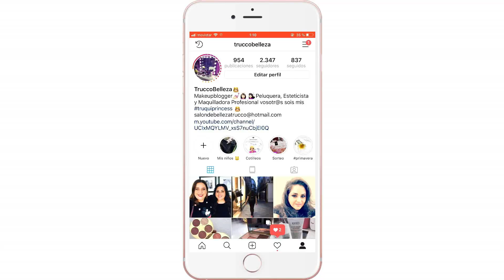RECOGIDOS CON TRENZA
Truquis os dejo este video para que os entretenga un poquito , mi nombre es Ana soy peluquera, esteticista y maquilladora profesional, en este canal encontrarás de todo un poquito , encontrarás videos de ropa ya que me encanta la moda , videos de story times contado cosas que me han pasado , algún vlog cuando viajo , compras de maquillaje y cosmeticos en general... espero que os guste , me acompañéis, paséis un ratito entretenido os mando un saludo enorme y no olvides suscribirte, activar la campanita y compartir para que seamos más truquis, si quieres estar mas de forma directa te invito a que te unas a las redes sociales donde es mas espontáneo tanto instagram @truccobelleza como facebook, te dejo lo enlaces que te llevan directamente mil gracias siempre por el apoyo y la compañía muaaaaks